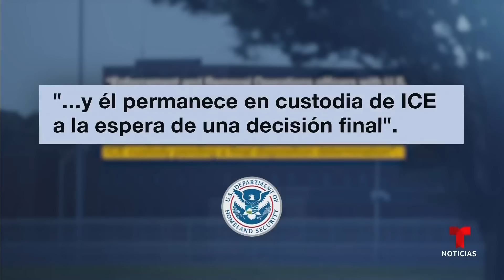'El mata amigos' pudiera ser extraditado a México tan pronto como este lunes | Noticias Telemundo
Video oficial de Noticias Telemundo. Osiel Cárdenas, quien encabezó el Cártel del Golfo, cumplió en Indiana 17 de los 25 años de su condena. Sin embargo, el fundador de Los Zetas no salió a la calle, sino que quedó bajo custodia de ICE en espera del inminente traslado a su país natal.